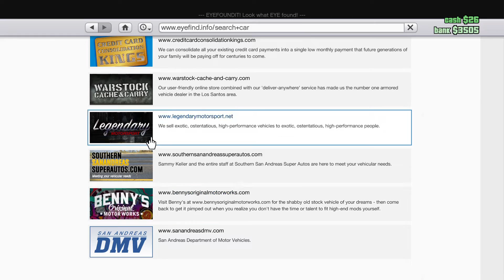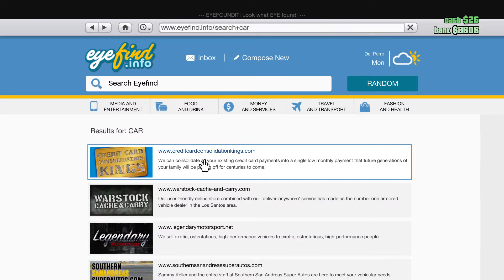Gta rp part 1